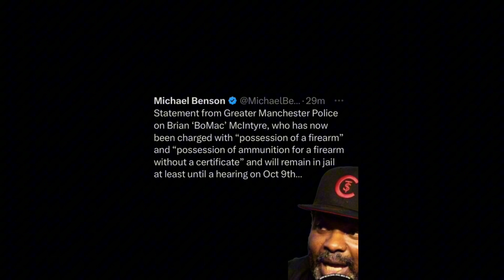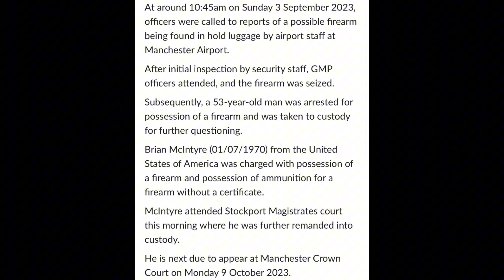Terence Crawford Trainer Brian Bomac McIntyre Forced Into Fat Camp In UK